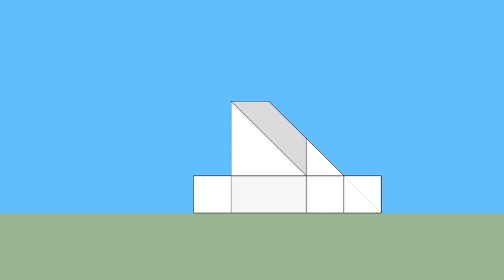育才出版-基礎圖學空間感練習本-第056頁第333題